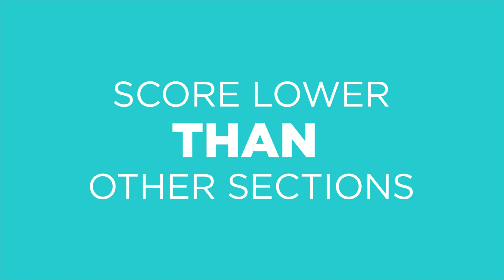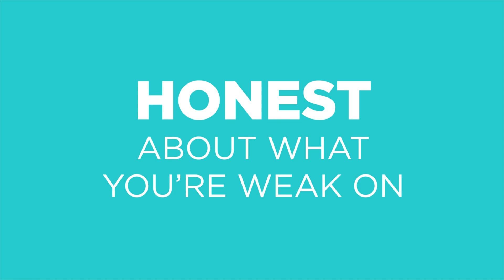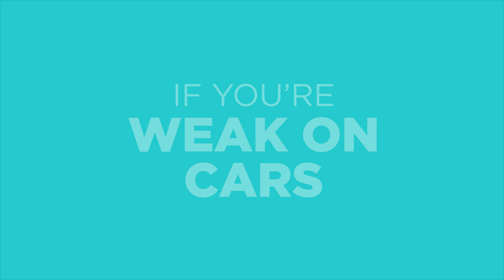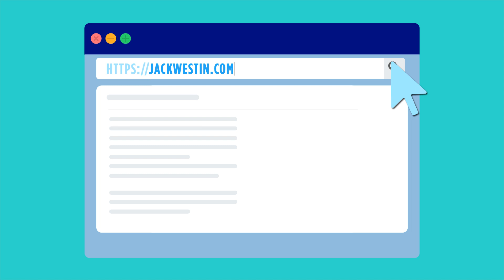Can You Study For The CARS Section Of The MCAT? -Jack Westin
In this video, I discuss whether or not you can actually study for the hardest section on the MCAT: CARS.

Stay on top of your study schedule with free passages sent directly to your inbox daily:

- Jack Westin